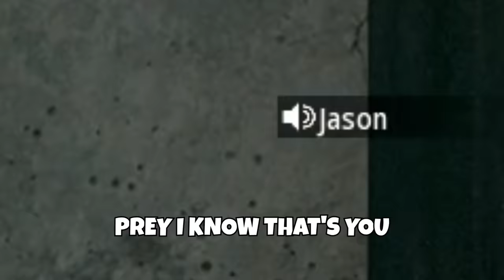I Put a Sniper Scope on a Crossbow & EVERYONE RAGED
SNIPER CROSSBOW SETUP:
LASER - ACCU-SHOT 5MW LASER
OPTIC - LACHMANN IMPACT 9
WIRE - 28-STRAND CABLE
UNDERBARREL - FSS SHARKFIN 90
ARMS - SO MOMENTI

 SECONDARY
- COMBAT KNIFE

TACTICAL
- STIM

LETHAL
- SEMTEX

PERKS
- DOUBLE TIME
- BOMB SQUAD
- FAST HANDS
- QUICK FIX

FIELD UPGRADE
- DEAD SILENCE